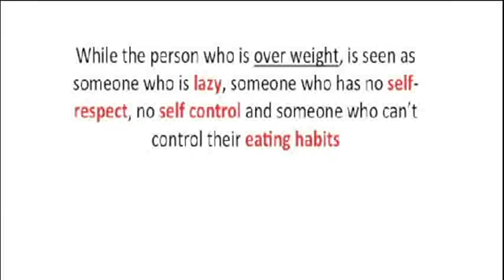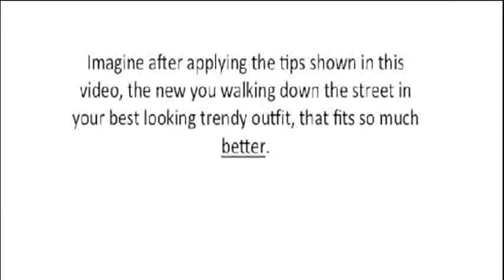How To Lose Weight In a day a week a month 3 days 2 days one week two weeks 5 days 4 days 10 days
weight
loss
weight loss